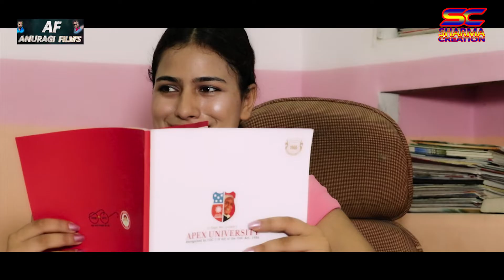Super Hit Maithili Song // राम सीता राम // Ram Sita Ram // Singer Debendra Soni // Ft. Nirajan, Tara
Super Hit Maithili Song
राम सीता राम
Ram Sita Ram
Singer Debendra Soni
Lyrics :- Nirajan Kumar Mehta
Music Arrange :- Deependra ram
Mixing & Mastering :- Deependra Ram
Recording :- United Studio Rajbiraj
Cast :- Nirajan Mehta, Tara Adhikari, Birendra Yadav, Kameshwar Pardeshi
Camera/edit :- Chunu Sharma
Dorne :- Raju Sarraf
Choreography :- Santosh  Mandal, Kameshwar Pardeshi

अगर आप भी चाहते हैं  Sharma Creation का ऑडियो विडियो सबसे पहले आप तक पहुँचे तो PLZ.